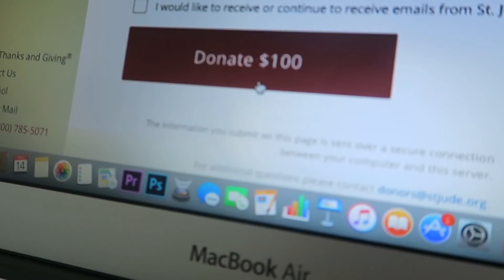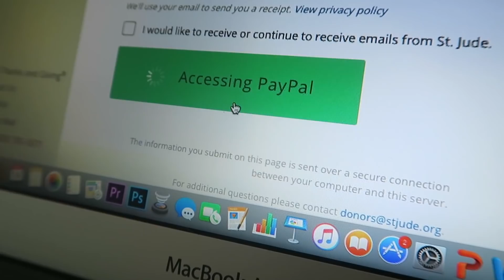REAL FOOD VS. JELLY BEANS Holiday Food Taste Test Challenge. (Day 346)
Matt and Rebecca try the real food vs. jelly bean holiday food taste test challenge.  It was delicious and surprising how much the jelly beans tasted like the real food.